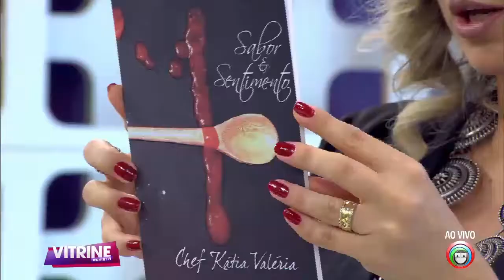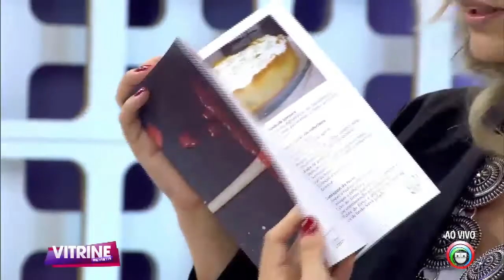Culinária: Romeu e Julieta nos tempos modernos